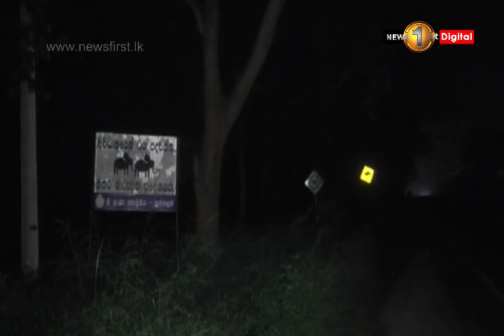News 1st: புத்தளம் - அநுராதபுரம் பிரதான வீதியில் பயணித்த சொகுசு பஸ்ஸுடன் மோதி யானையொன்று உயிரிழப்பு